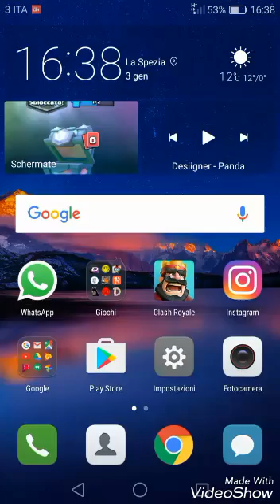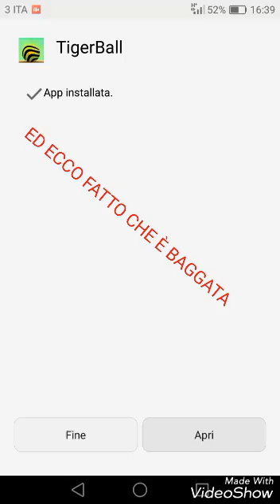Come craccare un gioco